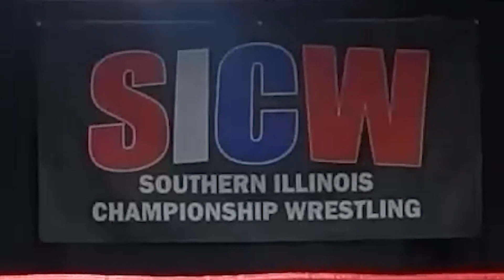SICW All Star Wrestling Episode 14